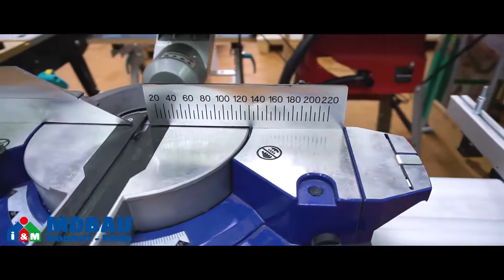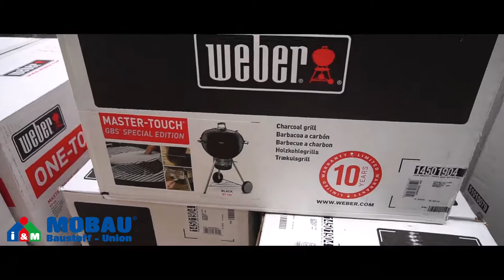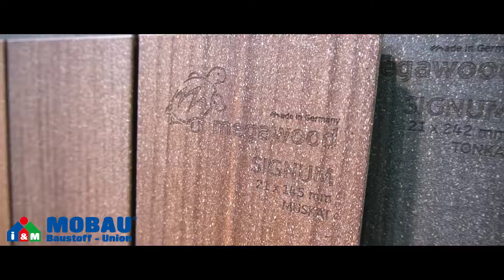Mobau Aachen - Das ist Mobau 2018.